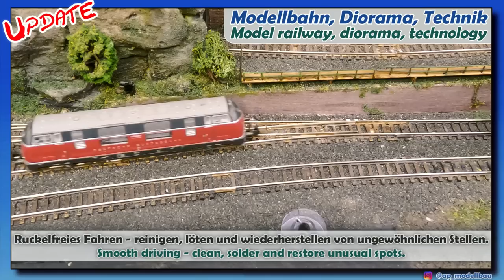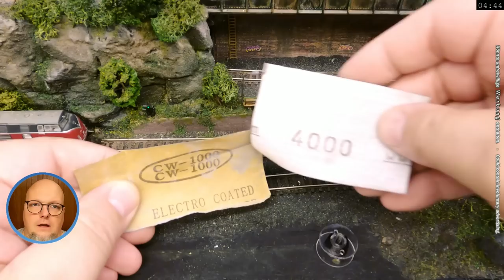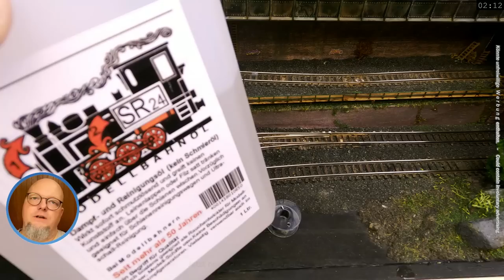Ruckelfreies Fahren: Weichenzunge verlöten. So wird es gemacht. Modelleisenbahn Spur N 1:160 Z 1:220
Wenn die Loks immer auf den Weichen stehen bleiben ist das schon sehr nervig. Wie ich das löse zeige ich Dir heute.
Man muss natürlich sehr vorsichtig und genau arbeiten. Aber es geht!
Nachdem ich die Gleise komplett gereinigt habe läuft alles wunderbar. Bis auf eine Weiche. Und die liegt genau im Zentrum der Anlage!

0:00 - kurze Übersicht zum Beginn
0:19 - Alles in einem Teil.

LIZENZEN